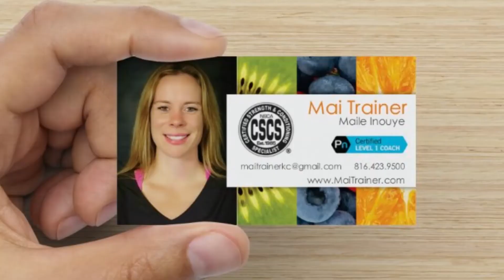Ryan has lost 13lbs since Thanksgiving with Coach Maile - Mai Trainer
Join us for the Mai Trainer Meltdown!

Are you having trouble with your workouts? and I will call you asap!

Join me for 365 days of FREE Fitness and Nutrition coaching.